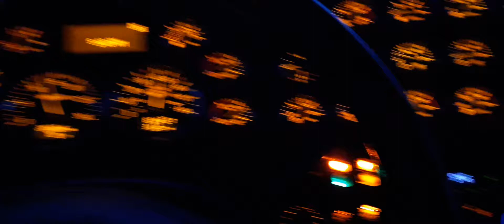Sunrise Drive into Palm Dessert